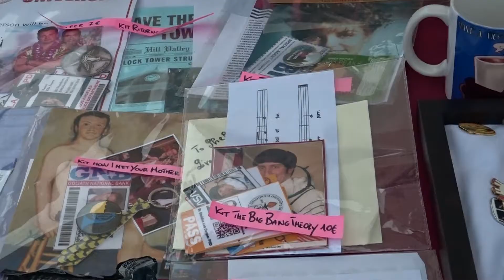mercatino japan ex mattatoio zona piramide 2021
Buona visione a tutti!! benvenuti in questo altro mio video!! qui ci troviamo all'ex mattatoio che si trova vicino alla stazione di piramide spero che il video vi piaccia!! eeeeeeeee alla prossima!!

sopping by the inn musicom è un brano in uso tramide licenza creative commons attribuzione 4.0